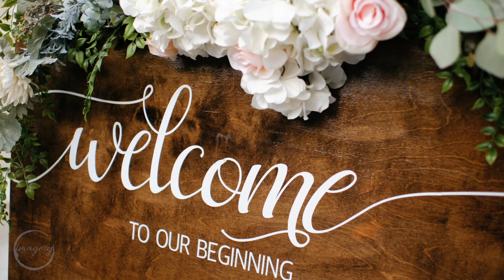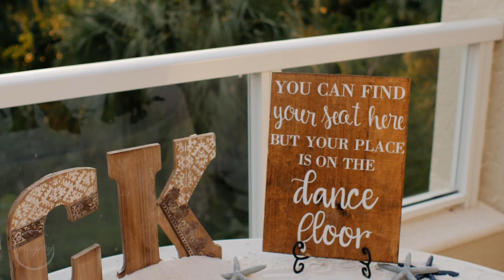These are some poetic vows // Lauren + Phil's Marco Beach Ocean Resort Wedding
Lauren and Phil's wedding at The Marco Beach Ocean Resort was beautiful! When we arrived, Lauren and her girls were getting ready in the Spa. The room was filled with all of Lauren's friends, getting ready, and having a great time! Phil was hanging out with his guys, and having a blast drinking beers and telling jokes! We were able to grab some really awesome shots of these two, as they got ready for the big day.

We then headed off to the boardwalk for their first look. Phil's best man decided to surprise Phil, who turned around expecting to see his beautiful bride and got a good laugh. We then headed to the beach for the ceremony. It is always such an amazing moment to see a groom's face as his bride makes her way down the aisle. Let us tell you, this moment didn't disappoint. You could see the look on both of their faces that we love to see. Such excitement for the things to come! The ceremony was beautiful, and after the I do's we headed back to the Marco Beach Ocean Resort for the most magical reception. The team of wedding vendors that pulled this event off really nailed it. I have never seen The Marco Beach Ocean Resort look like it did that evening. And that is saying a ton, because that venue is beautiful! The night was filled with dancing (especially from our bride and groom), family, and friends celebrating the love these two have for one another. It was truly a draw-dropping experience to walk through those doors.

To Lauren and Phil, thank you so much for trusting Imagery Wedding Films to capture your day. It was truly beautiful, and I am humbled to have been a small part. Thank you for letting me do what I love to do. Enjoy this wedding film together for the years to come!

James & Katie

The Team
Videography - Imagery Wedding Films
Photography - Jessica Barfield Photography
Wedding Ceremony - Marco Beach Ocean Resort
Reception Venue - Marco Beach Ocean Resort
Officiant - Russ Winn
Florals - Christie's Flowers
Catering - Marco Beach Ocean Resort
DJ - DJ Dayve